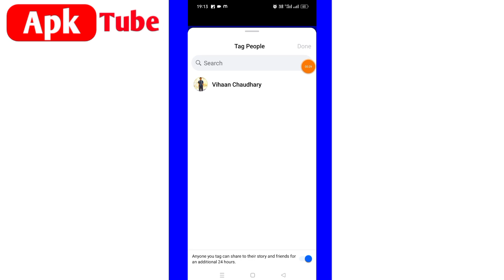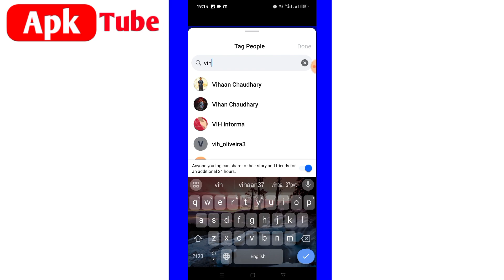facebook story me friends mention kaise kare |tag fb story |how to mention friends on facebook story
facebook story me friends mention kaise kare
tag fb story
how to mention friends on facebook story